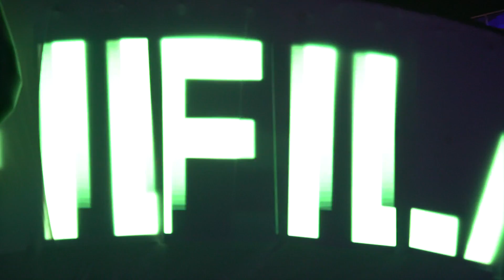INFUSION TV Sessions - Sensation DXB 2016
INFUSION TV joined the party at Sensation DXB, captured some amazing footage & managed to interview Aly & Fila, all thanks to the event organizers Envie Events.